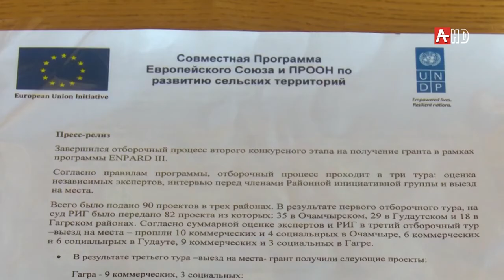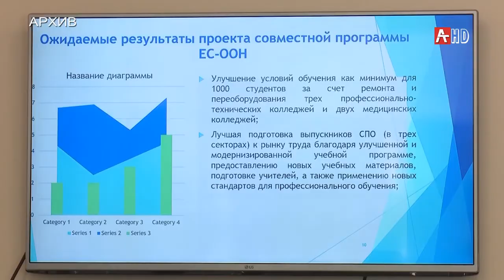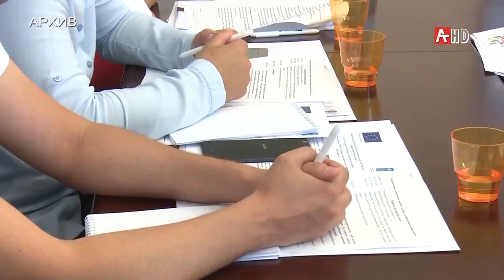ПРООН гранты в Абхазии